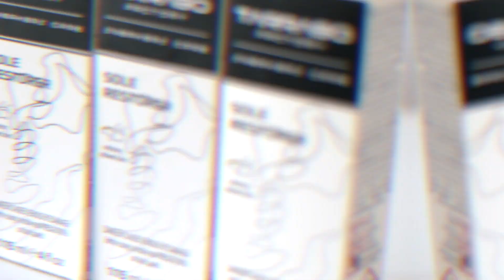HOW TO RESTORE THE WHITE OF YOUR MIDSOLES - Tarrago Sneaker Sole Restorer 💥​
Tarrago Sneakers Sole Restorer is an oxygenated solution that will restore the white of your rubber soles by removing oxidation and yellowing from the midsoles. 👟​

Always test in an inconspicuous area first. Tested on PU and EVA soles. For other types of soles, please consult us. ⚠️​